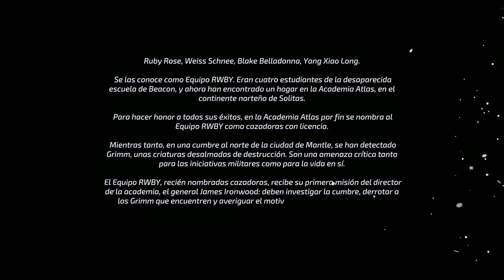RWBY: Arrowfell | Gameplay | Steam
¡Adéntrate en una nueva aventura de RWBY! Cambia entre Ruby, Weiss, Blake y Yang, y utiliza sus armas y apariencias para luchar contra una amenaza misteriosa en esta historia canónica durante el volumen 7 de RWBY. ¡Con las voces originales y una canción nueva de Casey Lee Williams y Jeff Williams!

Para los que deseaban ver un poco más sobre este nuevo juego, les tenemos este gameplay.

Hello Aratalievers!